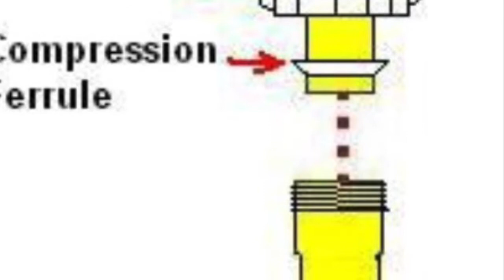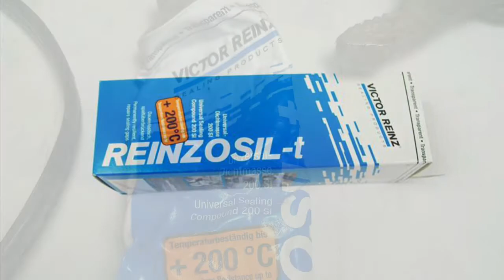Fix bathroom leaking through the ceiling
Without cutting up the ceiling